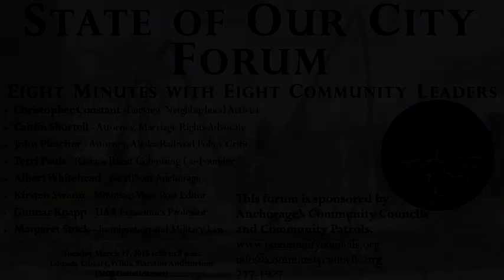Christopher Constant, State of Our City Forum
Christopher Constant speaks at the State of Our City Forum, Anchorage, Alaska. March 17, 2015.